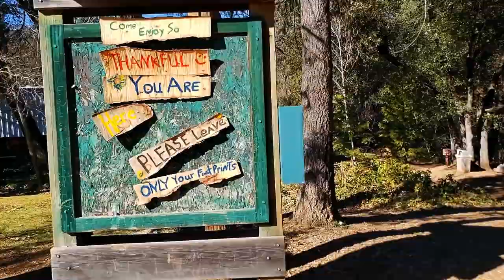Scenic Mt Shasta - Hedge Creek Falls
Nature walk at Hedge Creek Falls, Dunsmuir, California. A few miles south of Mt Shasta.

Nature walking sounds ASMR